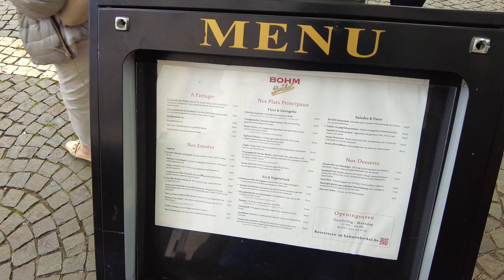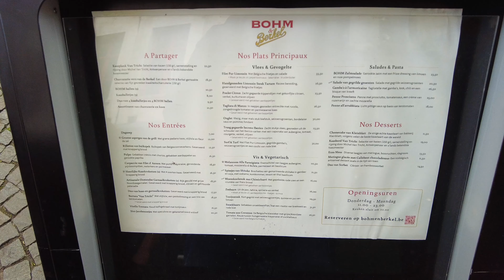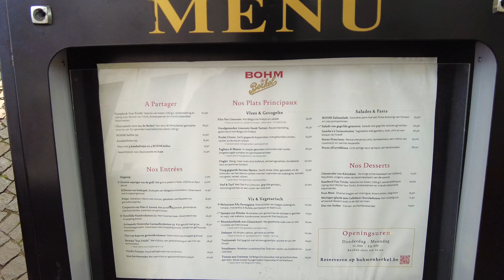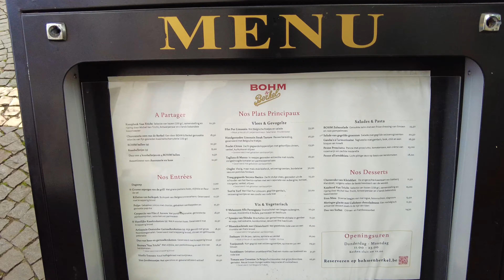[4K] 🇧🇪 Antwerpen/Anvers walking tour - best town in Belgium, watch and fall in love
Welcome to this captivating YouTube video dedicated to Antwerp, a historically rich city located in Belgium. Explore its main attractions, culinary delights, and unique atmosphere that make Antwerp an unmissable destination. Discover why Antwerp is known as the "diamond city" and marvel at the magnificent architecture of its churches, renowned art museums, and fascinating port. Join us on this unforgettable journey through the captivating city of Antwerp.

00:00 Museum aan de Stroom ("Museum by the Stream")
01:00 Boardwalk and Maritiem Park
06:39 Abandoned hangars
09:29 Het Steen ("The Rock" - medieval fortress)
14:09 Suikerrui (Entrance to the old city)
17:00 Grote Markt (main square)
18:35 Special picture taking
19:21 Kaasrui (very beautiful street)
21:49 Torfburg (approaching the cathedral by the side)
24:13 Put Quinten Matsijs (decorated well in front of the cathedral)
24:42 Onze-Lieve-Vrouwekathedraal ("Cathedral of Our Lady")
26:40 Kids cleaning the streets
27:49 Groenplaats (very lively square and streets)
46:59 Meir (main shopping avenue)
52:29 Opera house
53:23 De Keyserlei (avenue leading to train station)
57:13 Train station (outside)
58:31 Train station (inside) DO NOT MISS IT!
01:01:07 Pagodepoort (China town gate)